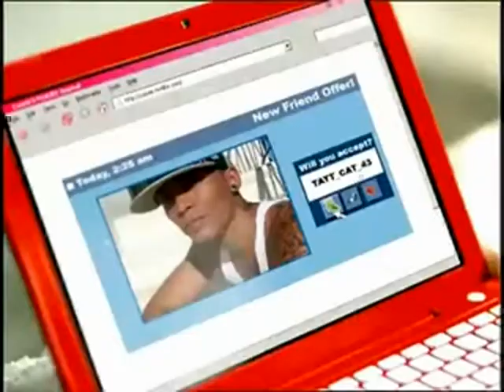Let's Get Crazy (feat. Akon)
cassie featuring akon, i made this video, but sence cassie doesnt have that many videos i didnt get much help.. i didnt wanna use any where her heads half shaven off either, lol no copyright, i do not own anything!